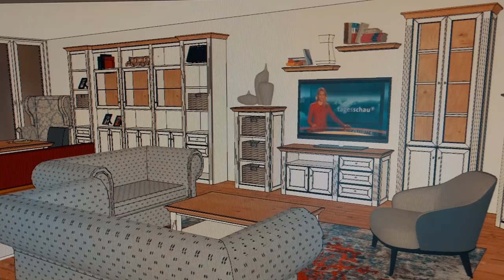12. Türchen - Nemann